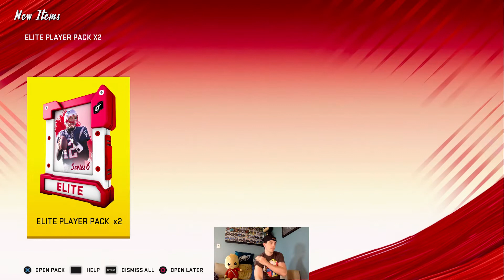WE DID IT! WE PULLED A GOLDEN TICKET! FAN APPRECIATION PART II MUT 20 Madden 20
Today Part II of the Fan Appreciation Promotion dropped along with MUT Rewards! We Opened some packs & got lucky!